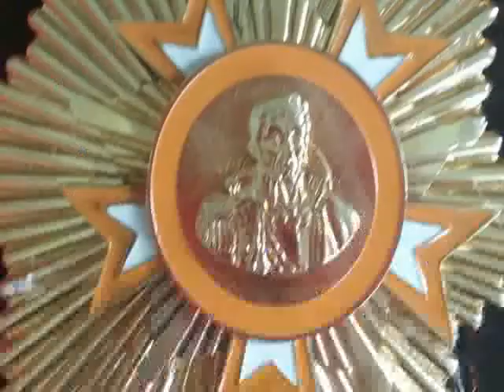DON ROMULO Y LA PAZ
Magazin Del Valle